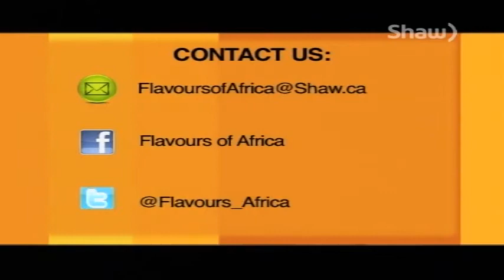How to Make Gumbo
Doris and Kevin show you how to make Gumbo with the freshest vegetables and other ingredients you can find at your local grocer!